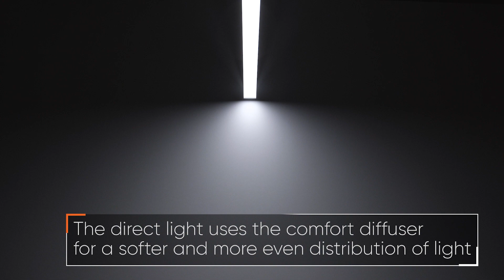FLUTE™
FLUTE shapeshifts the traditional block form factor into a cutting-edge cyber style. The fluting along the flank emits a side glow that radiates an electrifying detail and provides a lightweight appearance to an already compact form factor. The hourglass contour jacks up profile design with an aerodynamic quality. FLUTE is the optimal complement for tech-age modern design and interiors with intricate detailing.